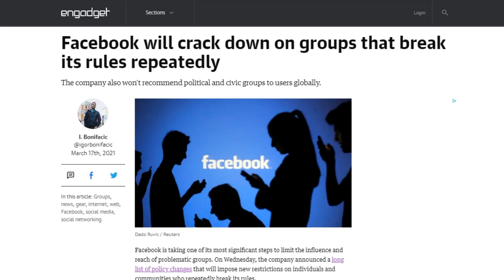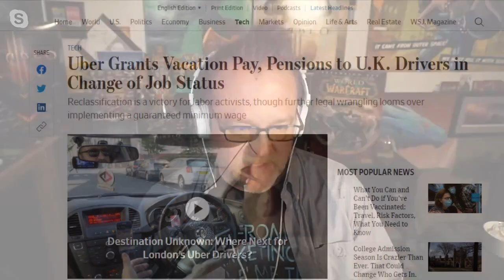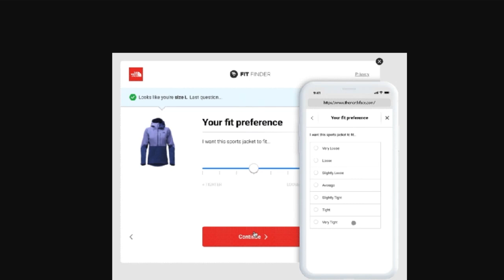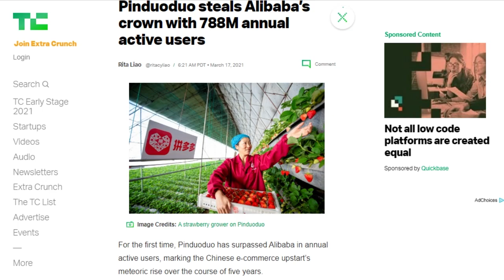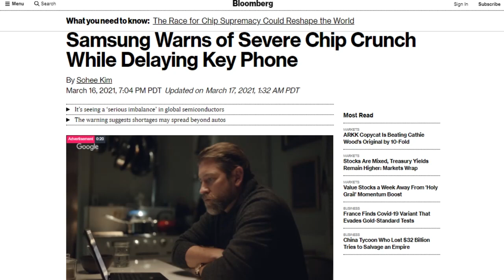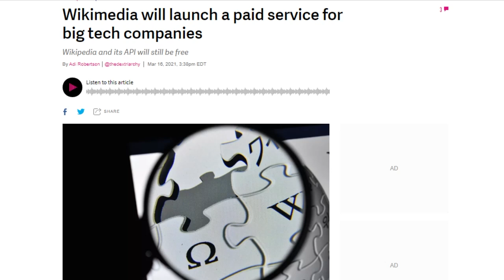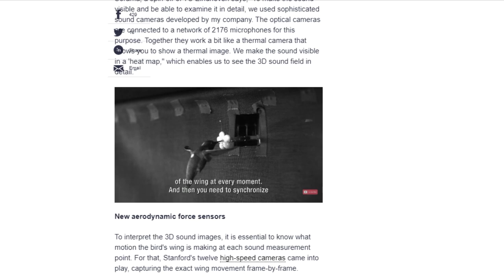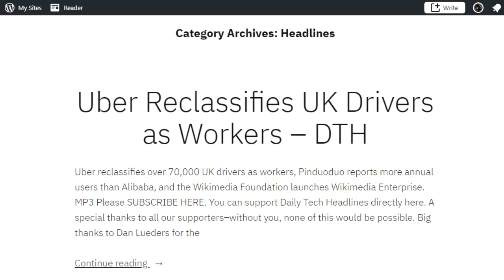More Than A Contractor; Less Than An Employee - DTNS 3989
During an annual shareholders meeting, Samsung co-CEO Koh Dong-jin said worldwide chip shortages will impact its business next quarter. Koh said, “our business leaders are meeting partners overseas to solve these problems. It’s hard to say the shortage issue has been solved 100%.” Samsung is the second-largest made-to-order silicon supplier, after TSMC but relies on suppliers for some parts like power management and radios.

Today’s guest:
Scott Johnson

Next guest:
Justin Robert Young